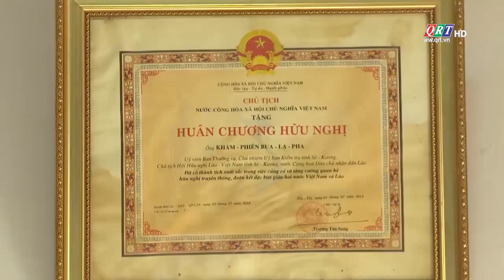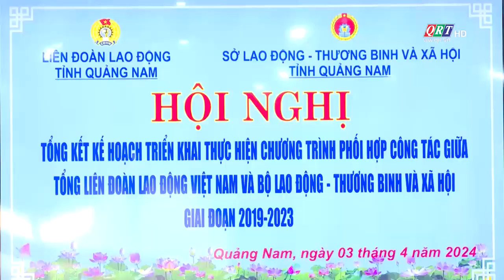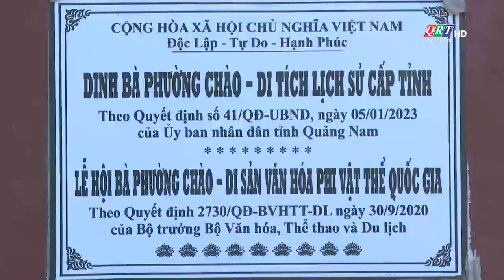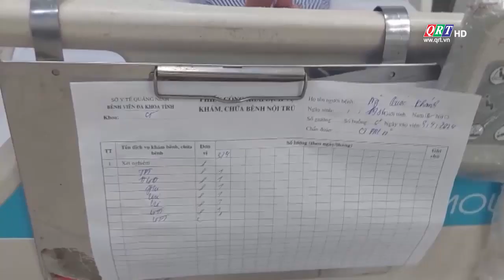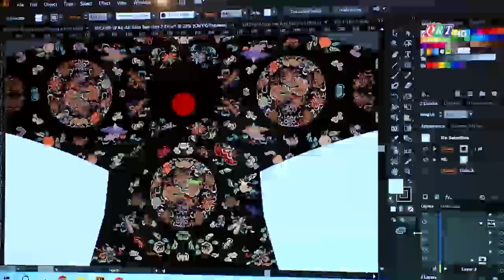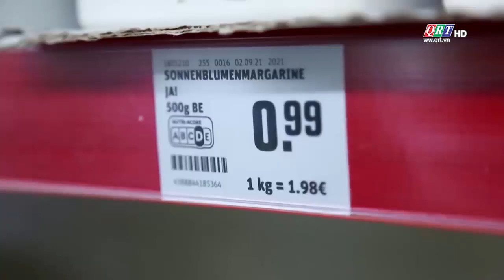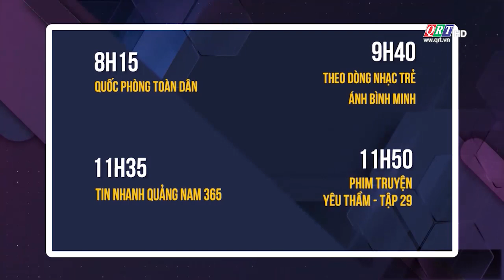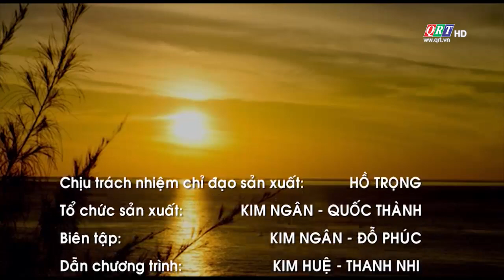THÔNG TIN NGÀY MỚI (04-04-2024) | QRT